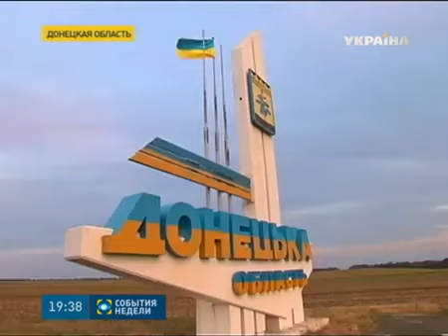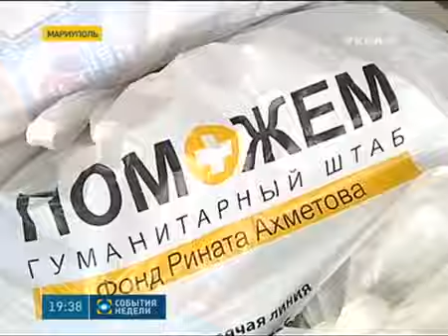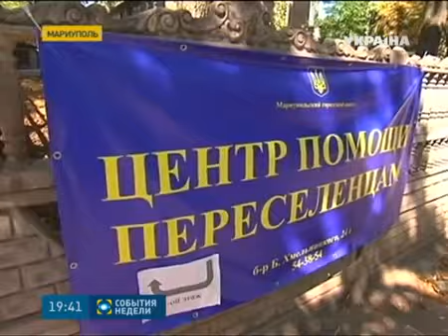Гуманитарная катастрофа - страшная реальность для миллионов жителей Донбасса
Сюжет телеканала "Украина"